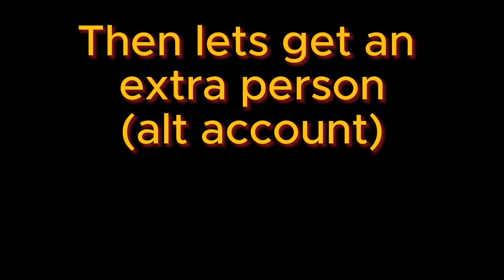RAILGUNS in ERA 20! DOUBLE CLAW JOIN (ROBLOX EVOLVE)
if you look carefully you can see me frequently complaining about the lag.